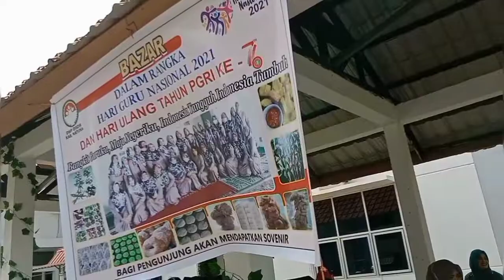Kewalahan!!! Bazar Kuliner DWP Dinas Pendidikan Natuna Diserbu Pengunjung